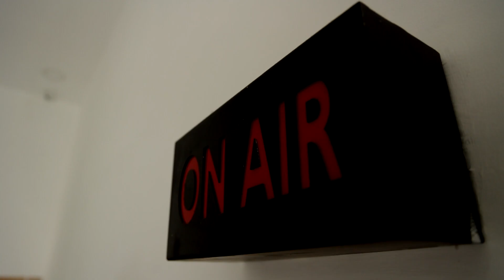சாப்பாடுக்கு பணம் கொடுக்க முடியாது..தள்ளுவண்டி கடையில் தகராறு..!கடை உரிமையாளர்களுக்கு கத்தி குத்து